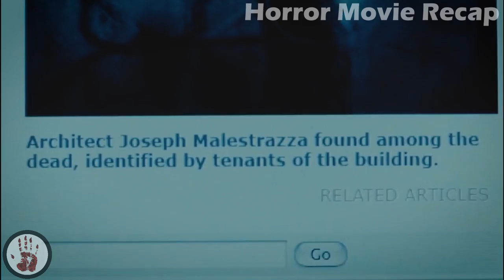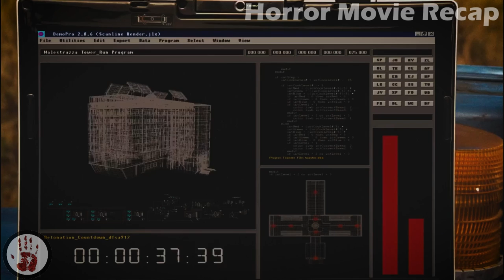Children Buried Alive In Cement Inside These Apartment Walls | Horror Movie Recap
Having finally secured her first assignment from her family's demolition business, Sam Walczak (Mischa Barton) is sent to supervise the destruction of an apartment house, only to discover a group of tenants still living in the condemned building. One such tenant, Jimmy (Cameron Bright), tells Sam an urban legend about a serial murderer who used to live in the building and entomb his victims in the walls. What's worse, the dead are believed to still harass the residents to this day.

Welcome to the Horror Movie Recap channel which is intended to help you better understand horror movies and save your time from the lengthy or even boring ones. Discover and share our horror movie recap channel with your friends and family. Expect the unthinkable and be prepared to experience another level of stimulation.

Our Horror Movie Recap channel provides viewers with a summary of the best Sci fi horror stories. We take your favorite scary stories and recap them into movie summary. Our horror movie reviews are made using original narrative and the best team of video editors. Our channel’s objective is to give the viewer the best experience by providing transformative and engaging material. Our movie recaps are put together with our viewers in mind and what we think they will enjoy the most.

We try and select the best sci fi movies and detective movies old and new. We try and create a movie summary recap of about 10 to 15 minutes and explain the story recap. This gives our viewers a chance to watch a short summary movie, a bit like a movie trailer rather than watching the full entire movie. So, if you are into scary stories, what to watch horror movies and enjoy being scared, Horror Movie Recap channel is definitely for you.

Whatever your favorite horror movie, we are sure that you find something on our channel to keep you entertained.